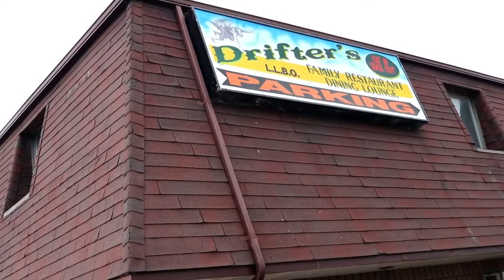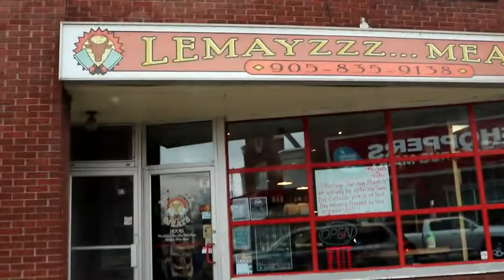THIS IS JUST PLAIN WRONG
This is just plain wrong what I see happening in this shutdown.